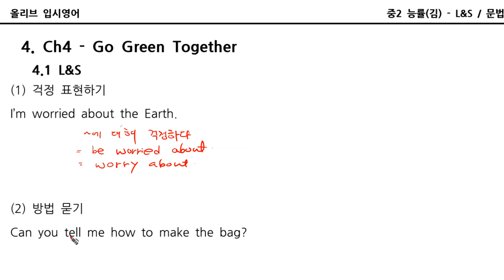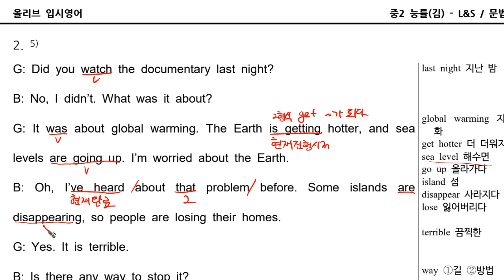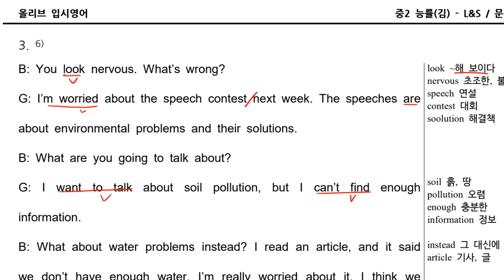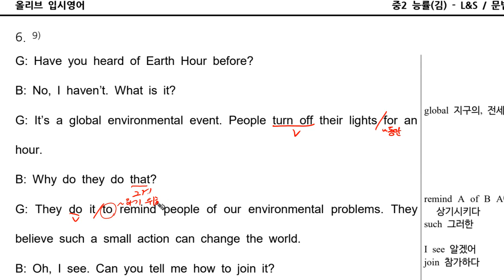중2 능률김 ch4 L&S